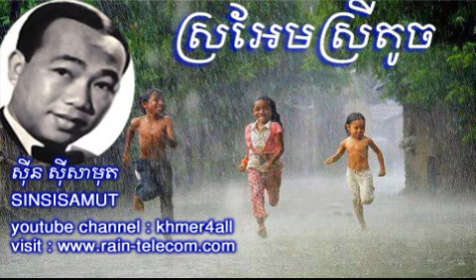sin sisamuth song - sro em srey toch